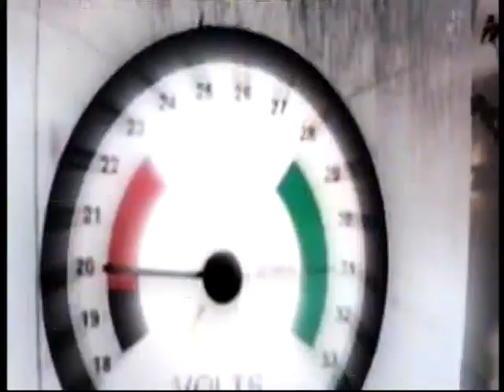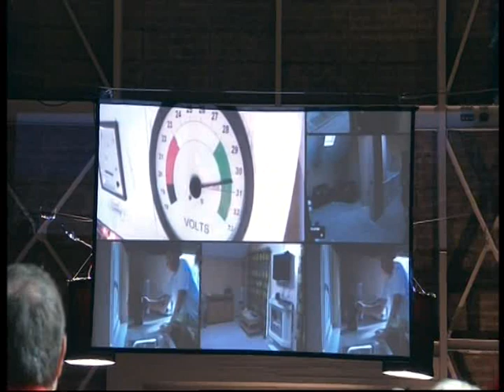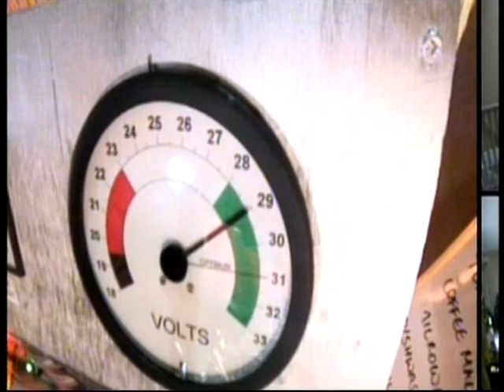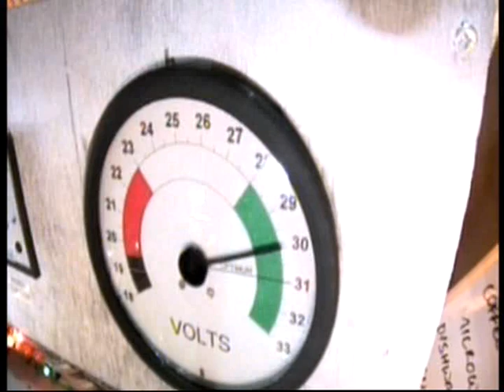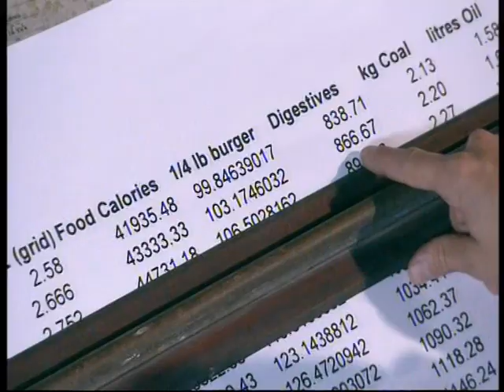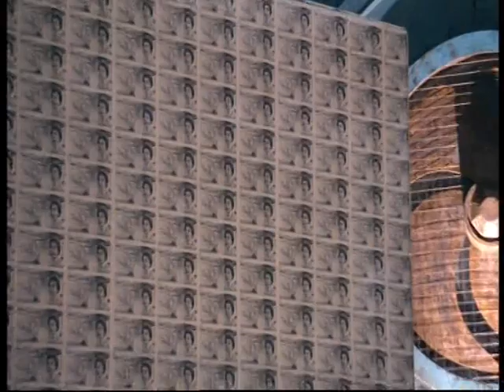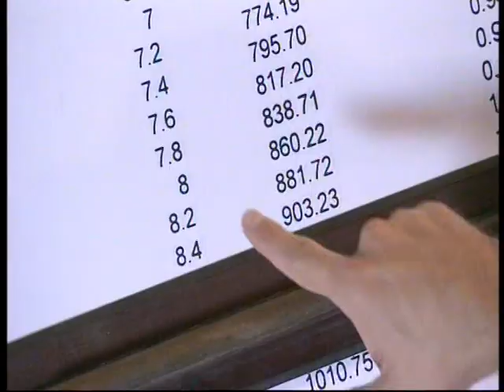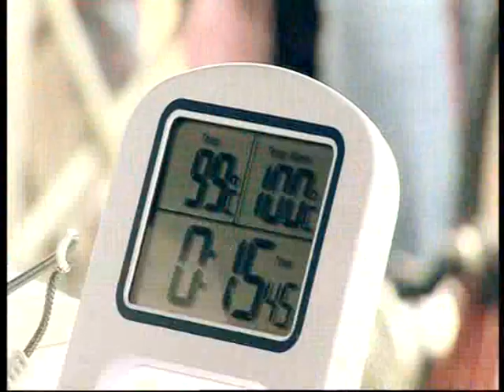Liz Bonnin presents Bang Goes the Theory - Powering a House with Pedal Power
Fascinating documentary done by the Bang Goes the Theory Team which really highlights the value of energy we consume when related to people power.

Edit 2022: In this time of crisis it helps to have a better understanding of power within a home and its resultant effect on the national grid, especially if there are possible power shortages. After watching this it actually changed my breakfast behaviour and I started boiling the kettle for my cuppa and putting the toaster on as two separate sequential steps rather than both at the same time to reduce the breakfast time hit on the grid.